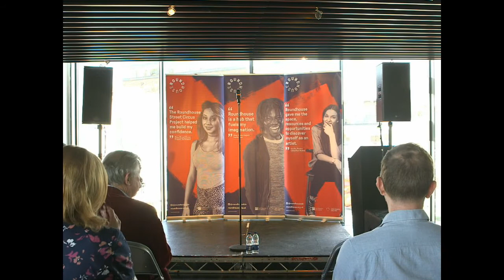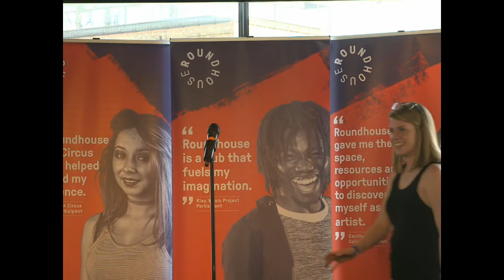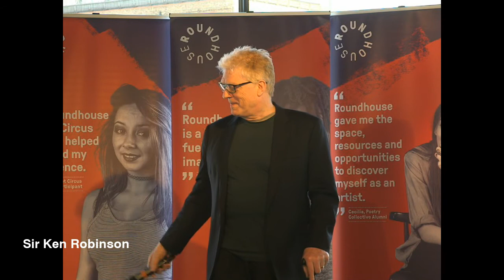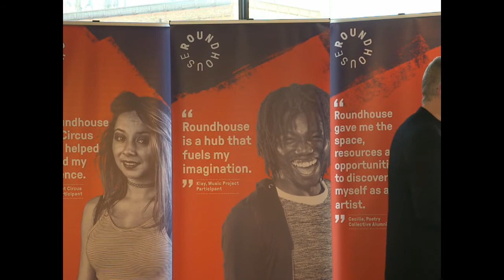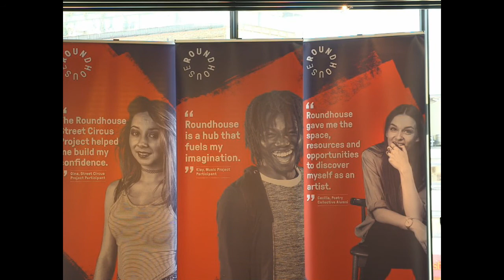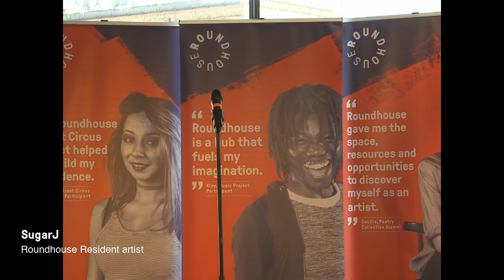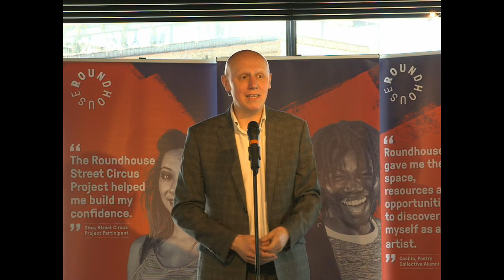The Roundhouse - Sir Ken Robinson Partnership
The Roundhouse is announcing a major new partnership with Sir Ken Robinson who will become Associate Creative Curator for a five-year period.